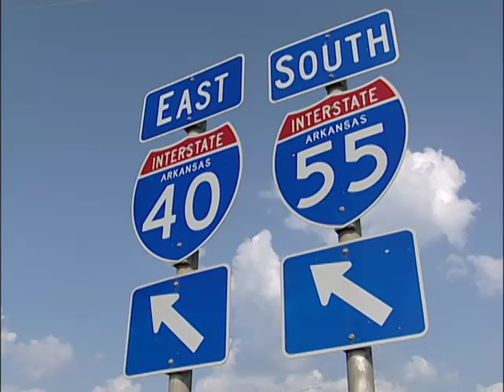WM3 Robin Hood Hills Turtle 2009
This is the location in West Memphis, AR where Christopher Byers, Michael Moore, and Stevie Branch were found dead the afternoon of May 6, 1993.  This video was shot on Saturday, August 15, 2009.  As you can see, the area has changed drastically in the past 16 years.  Of particular interest is the large turtle in the bayou diversion channel.  Attorneys for Jason Baldwin and Jessie Misskelley have been presenting expert testimony over the last week in Jonesboro, AR in hopes of getting two of the West Memphis Three a new trial.  These experts have said (among other things) that the wounds to the bodies of the boys were made by animals native to the area (most notably turtles) and were NOT caused by a knife as was asserted in the original 1994 trials.  I was quite pleased that I was able to get video of a such a creature on my recent trip to the scene.